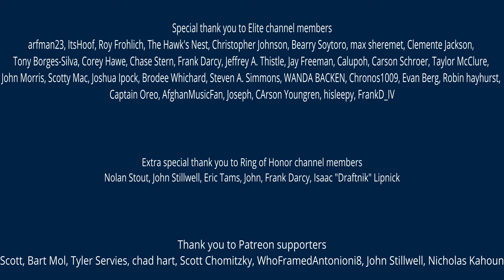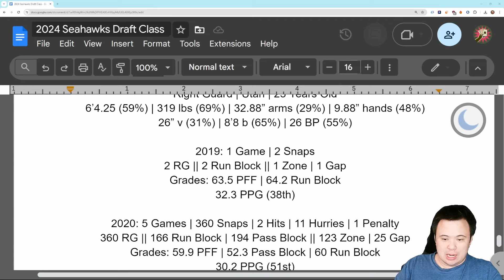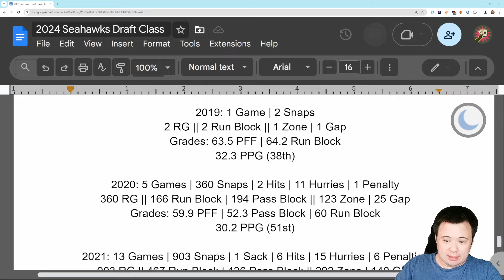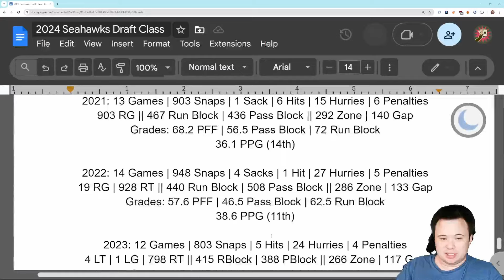Seattle Seahawks 2024 Draft Pick Deep Dive Part One: Sataoa Laumea - The Numbers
You may not be impressed by what you are about to see.

Nolan Stout, John Stillwell, Eric Tams, John, Frank Darcy, Isaac "Draftnik" Lipnick

Scott, Bart Mol, Tyler Servies, chad hart, Scott Chomitzky, WhoFramedAntonioni8, John Stillwell, Nicholas Kahoun